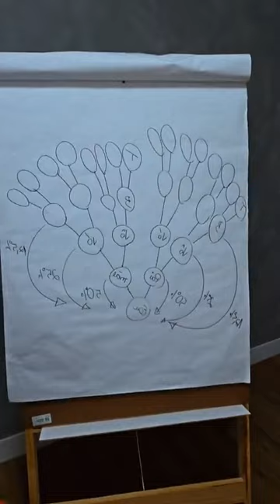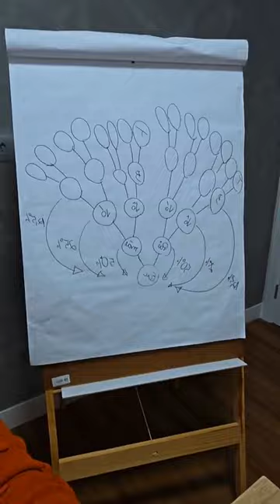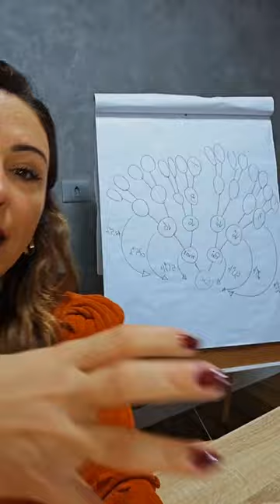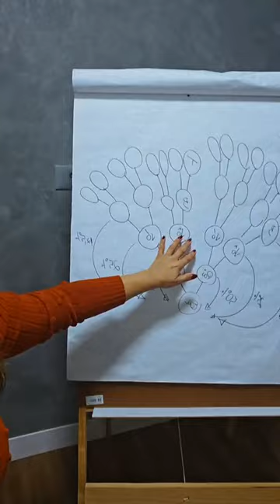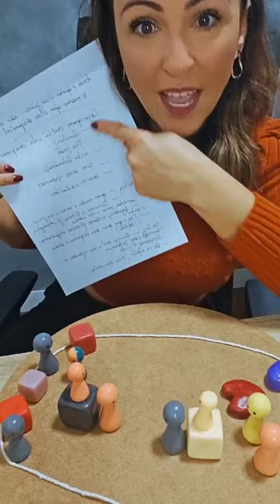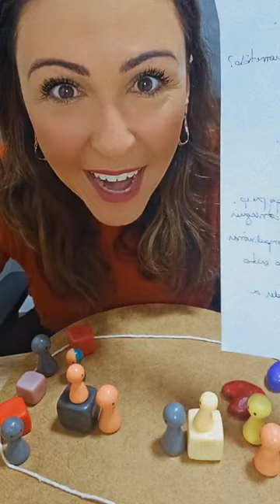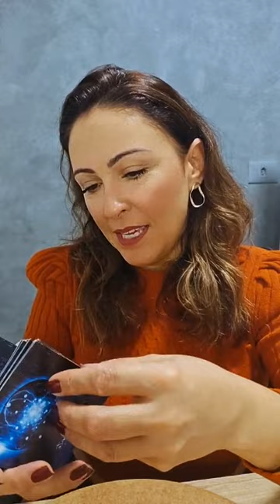Como conviver com as diferenças do seu parceiro | PARTE II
Entrando no clima de dia dos namorados, vou iniciar a série relacionamentos.

O tema dessa segunda live é "Como conviver com as diferenças do seu parceiro " PARTE II

Bora lá!